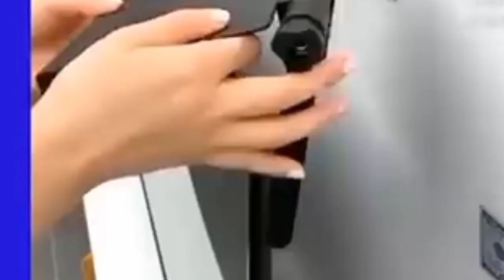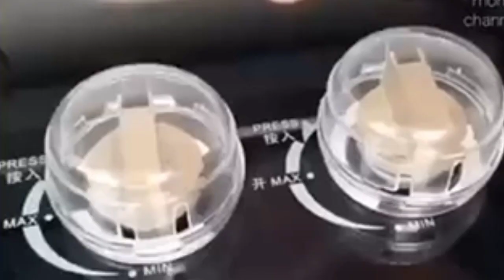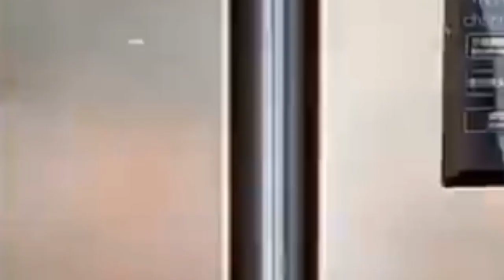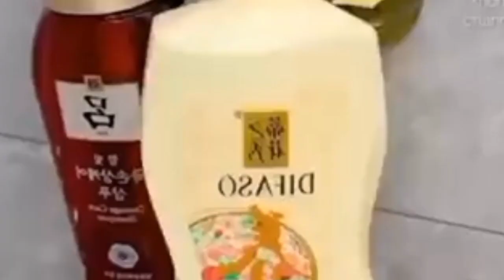Amaizing Home Gadgets For You|Amazon New Latest Kitchen Tool's ||Welcome To Ibbu